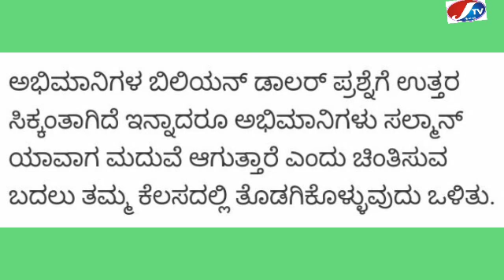Kannada Cini Suddi:ಈ ಒಂದು ಕಾರಣಕ್ಕೆ ಸಲ್ಮಾನ್ ಇದುವರೆಗೂ ಮದುವೆಯಾಗಿಲ್ಲ ???